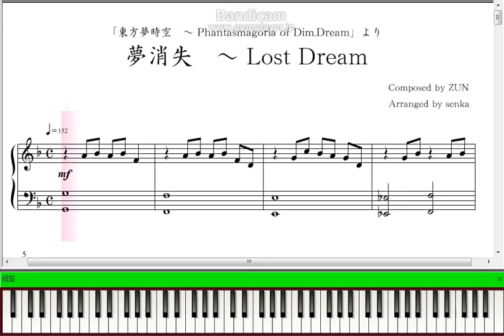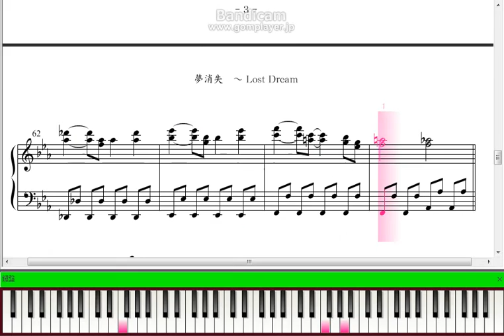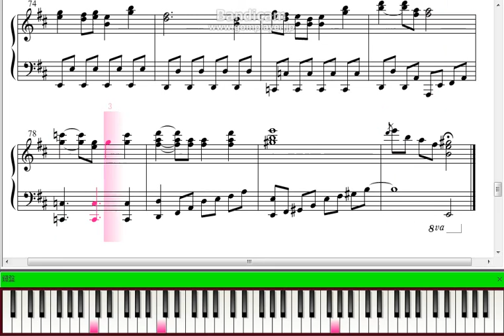【ピアノ楽譜】 夢消失 ～ Lost Dream 【東方夢時空】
■楽譜(pdf)とmp3は右記URLよりDLできます。

■東方夢時空より、カナ･アナベラルのテーマ「夢消失　～ Lost Dream」のピアノ楽譜。

この動画は2015年07月25日 22時56分にニコニコ動画に投稿したものです。